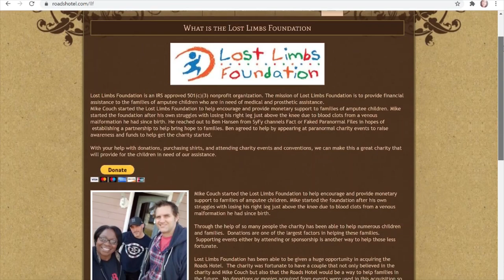Haunted Roads Hotel 👻👻 Speakeasy/Brothel 👀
I went to Roads Hotel to put my New Portal Device to the test. There are many spirits here to communicate with. In the process I found out my spiritbox was broken, no worries Mike let me use his.I get some activity on my own and I call Mike in to see if he can stir up some for me.

 I also meet the founder for an amazing foundation called Lost Limbs Foundation. This foundation is able to run because fo generous donations, T-shirt sales and charity events and conventions. You can also check out The Roads Hotel because money collected for events here goes to both the foundation and the property itself. Here are all the links for it.
Location- Roads Hotel, Atlanta, Indiana